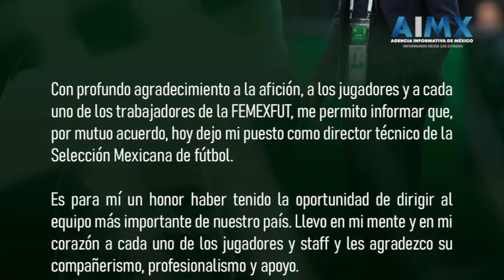Jaime Lozano confirma su salida de la Selección Mexicana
El ex entrenador de la Selección Mexicana, Jaime Lozano, utilizó sus redes sociales para pronunciarse oficialmente sobre su salida del Tri, tras la eliminación del equipo en la fase de grupos de la Copa América 2024.